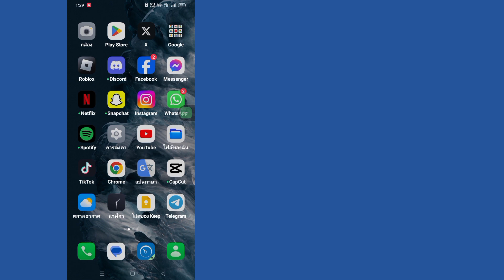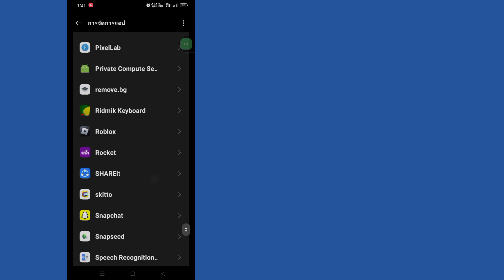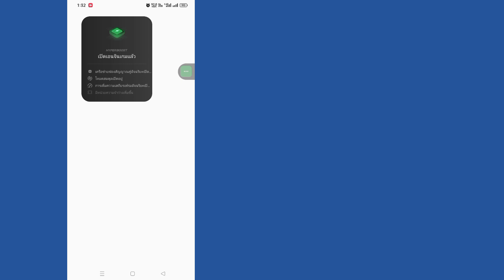วิธีแก้ไข เราพบว่ามีปัญหาในการเข้าถึง Roblox | ทีมงานของเรากำลังทำงานอย่างเต็มที่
สวัสดีผู้ชม ยินดีต้อนรับสู่ Solutions Box คุณจะได้เรียนรู้ในวิดีโอนี้  วิธีแก้ไข เราพบว่ามีปัญหาในการเข้าถึง Roblox |  ทีมงานของเรากำลังทำงานอย่างเต็มที่
       ดูวิดีโอแบบเต็มนี้และปฏิบัติตามทุกขั้นตอนของฉันโดยไม่ข้าม เป็นวิธีที่ง่ายและสะดวกสุด ๆ

💖 มีประโยชน์ ? สมัครสมาชิก ( SolutionsBox )